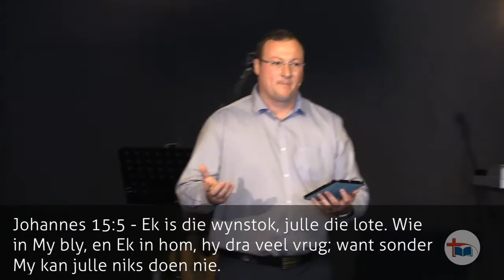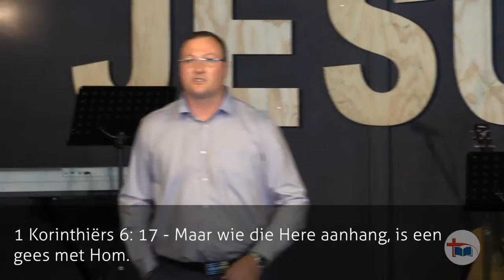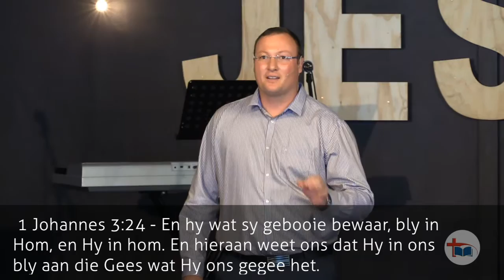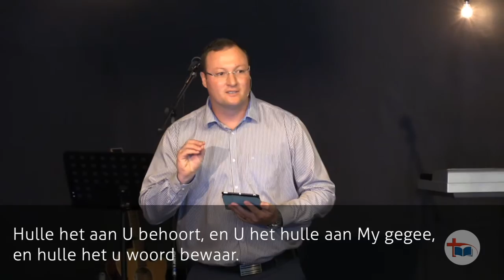2017 02 19 JC van Rooyen - Eenheid met die Vader, Seun en Heilige Gees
Jesus wil hê dat ons in eenheid met Hom moet wees soos Hy met die Vader is.

1 Korinthiërs 6:17 sê dat díé wat die Here aanhang, een in gees is met Hom.

As ons een is met Jesus, moet ons ook wandel soos Hy gewandel het, volgens 1 Johannes 2:6. Wanneer ons die volheid van Vader, Seun en Gees toelaat in ons lewe kan ons vra wat ons wil in Sy naam en dit sal aan ons gegee word.

Gee jouself om een te wees met Jesus, Hy wag vir jou!